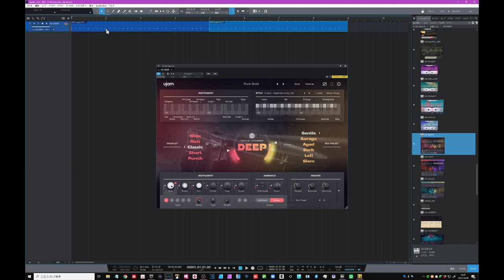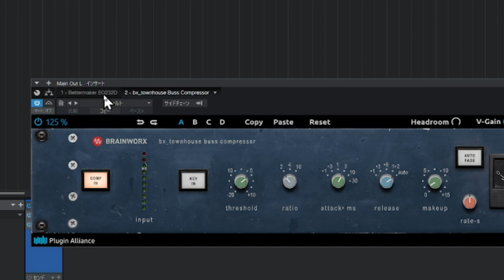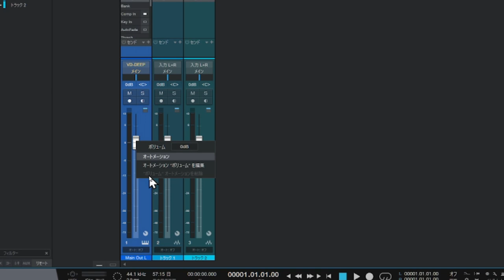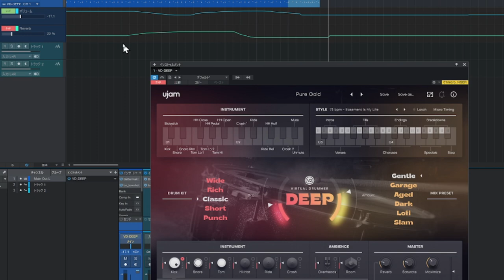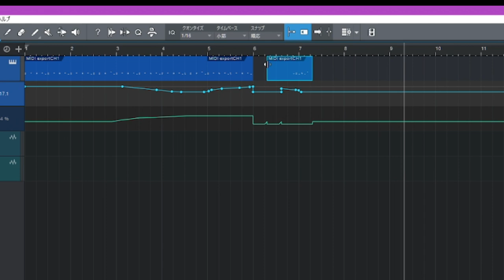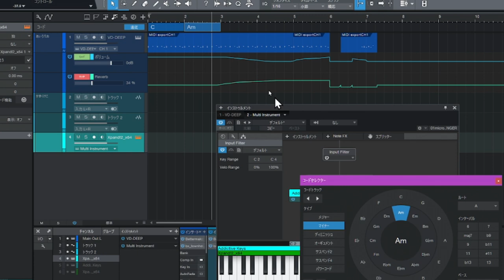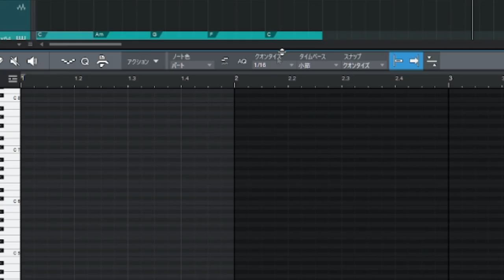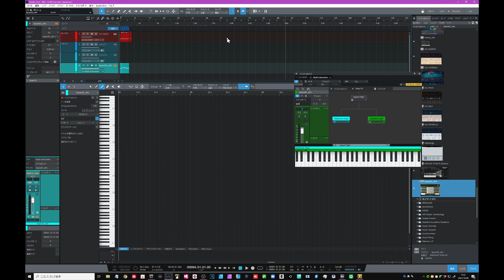StudioOne小ネタ集 便利だけど案外知らない機能を掘り出そう！ 他のDAWでも探してみよう みんなに自慢できるかも・・・